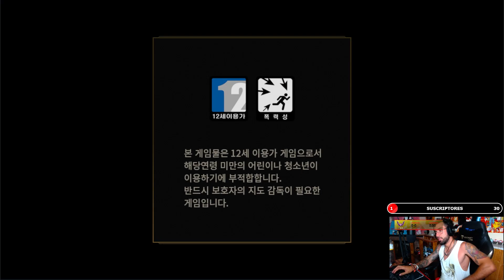HECHIZO CLAVE AZIR VS ASESINOS🐥COUNTER PRINCIPAL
League of Legends season 13 nombre Gameplay!